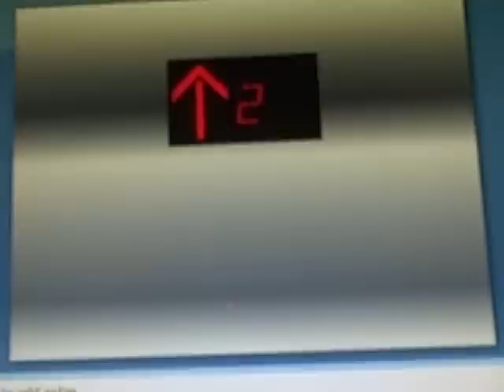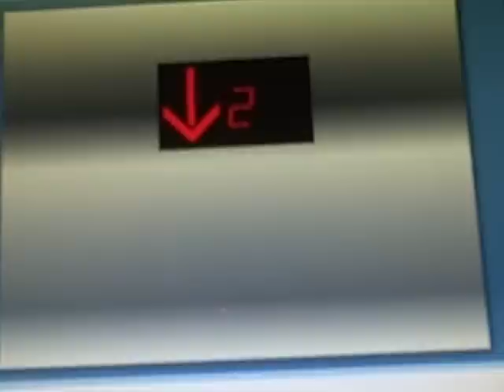ThyssenKrupp Hydraulic Elevators @ Bronze & Hollows, Beach City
This store is brand new
Brand: ThyssenKrupp Elevator
Type: Holeless Hydraulic
Year installed: 2012
Fixtures: M.A.D BS Series
Number of elevators: 2